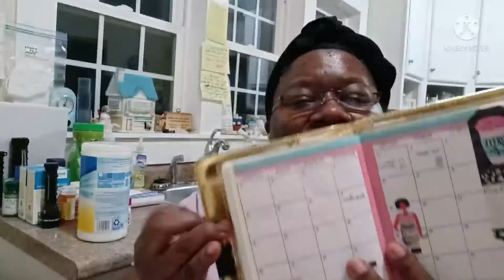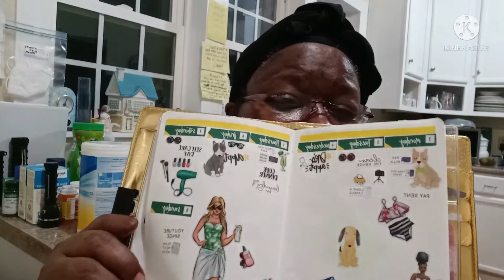I thought I could do it...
Hello sugars I thought I was going to be about to do 31 in 31. I won't quite make it. Not because I didn't try hard but because I accepted a new position.

Here are some of my favorite youtubers of you haven't already please go check them out.

These are some of the great youtubers I watch I'll list more another time

I would love to do a review for you

Write me at Selena Adderly 153 N.E. Burch St. Madison Fl 32340